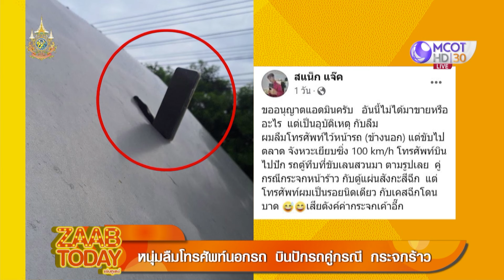[คลิปเต็ม] ไฟไหม้ “โรงงานแบตเตอรี่” ในเกาหลีใต้ คร่าชีวิต 22 ราย (25 มิ.ย. 67) | แซ่บทูเดย์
แซ่บทูเดย์ | 25 มิ.ย. 67 On Air
ไฟไหม้ “โรงงานแบตเตอรี่” ในเกาหลีใต้ คร่าชีวิต 22 ราย